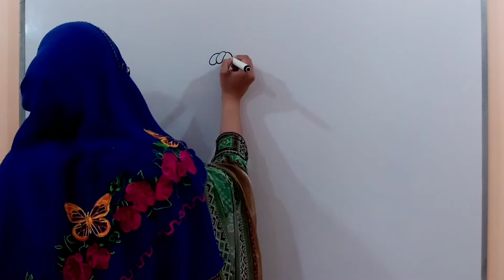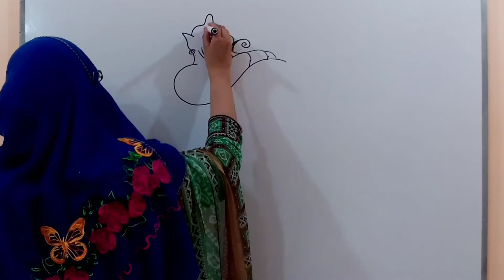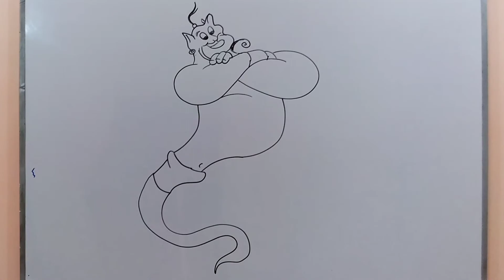how to draw Genie from aladdin